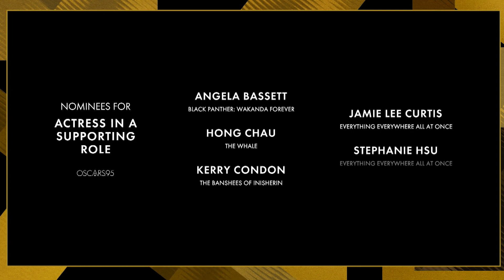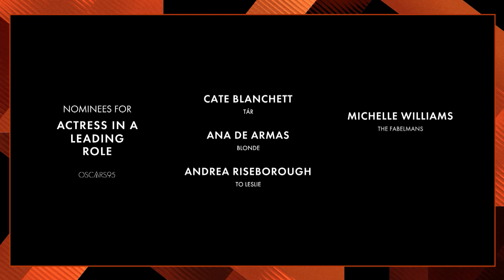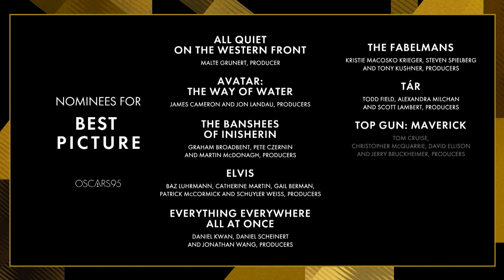Номинанты на Оскар 2023. Кто Получит Статуэтку?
Оскар 2023 состоится 12 марта, ведущим будет Джимми Киммел.